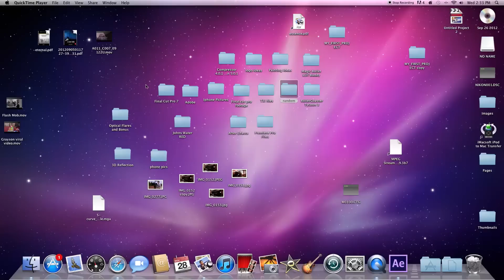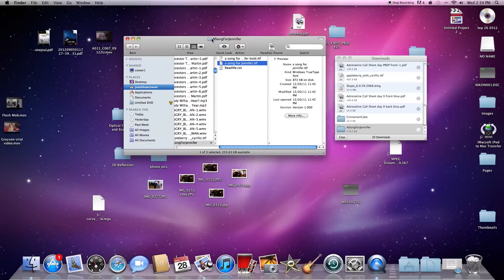How To Add New Fonts in Premiere Pro, After Effects and Photoshop for Mac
This is tutorial on how to add new fonts to premiere pro, after effects and photoshop for mac.
1. go to safari
2. find a font site
3. find a font you want and click download for mac
4. click on the font and it should come up in your font book
5. click Install Font
6. And then it should appear in your program of choice